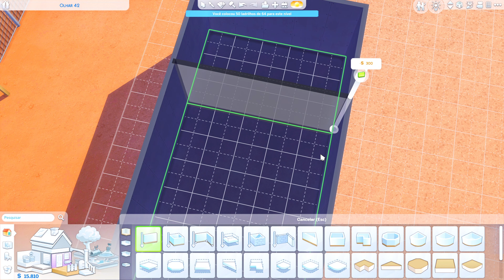DESAFIO: um TRAILER COMPLETO em um lote MICROSCÓPICO 🛻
Oioi! Eu fiz essa casinha inicial e também só com o jogo base para fazer o desafio dos 7 bebês no the sims 4!

este vídeo é family friendly, porém o The Sims 4 é indicado para maiores de 12 anos.